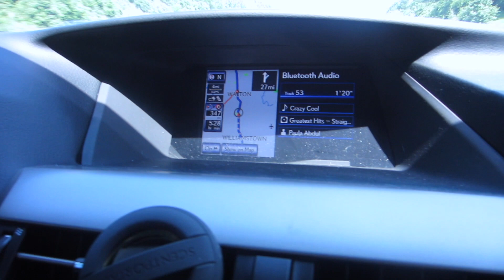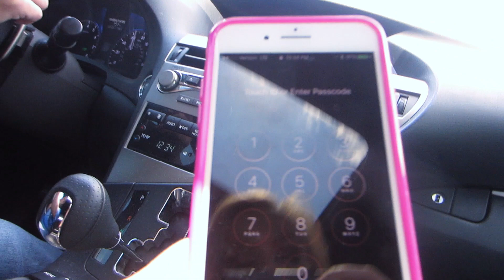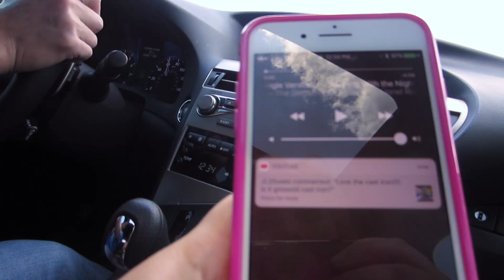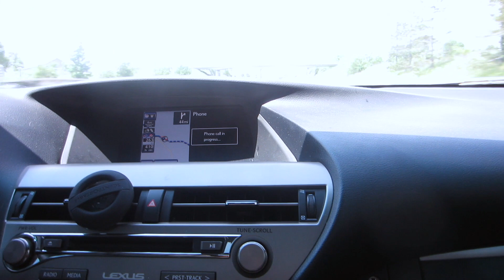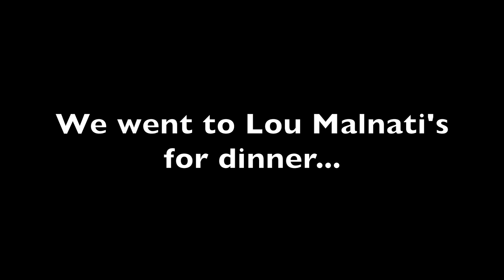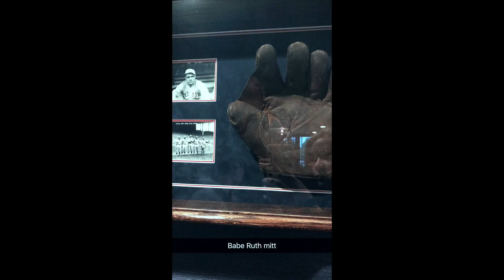Erica's Life Vlog | Traveling To Chicago | Lou Malnati's Pizza!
Lou Malnati's site where you can order pizza online and have it shipped